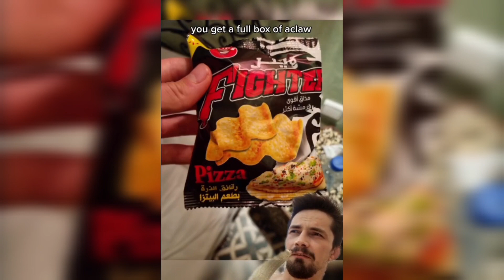why fighters always EAT SO MUCH (same energy)